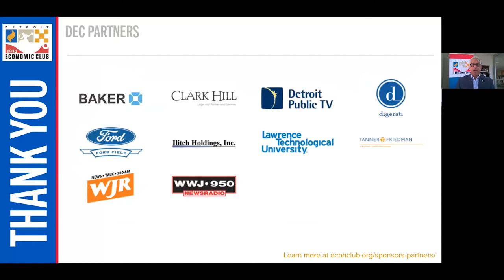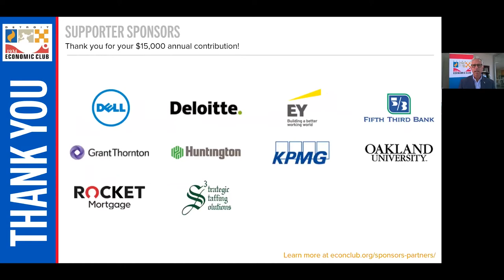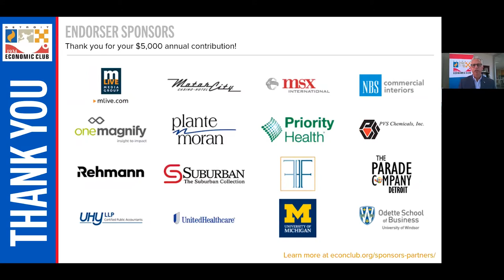AI: The Future of Work and Economic Prosperity in the Age of Automation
The DEC hosted Daron Acemoglu, Institute Professor of Economics at Massachusetts Institute of Technology, on Wednesday, September 29, in an exclusive discussion. The conversation focused on “AI: The Future of Work and Economic Prosperity in the Age of Automation” and included questions from the audience.